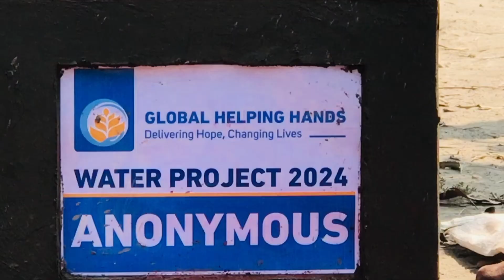Water Pump Update For Anonymous - Global Helping Hands